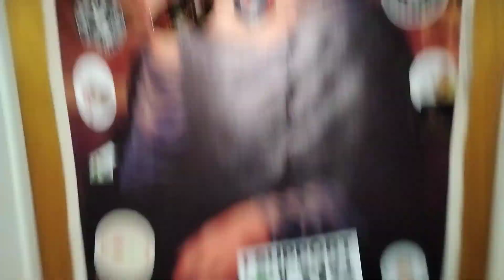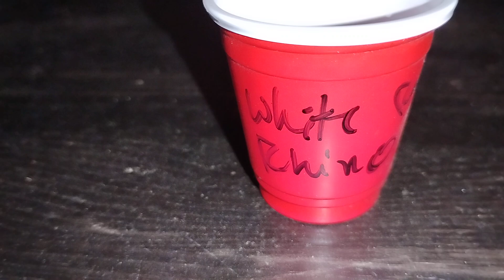2024 - 2025 Season Start! Grow-cation Over!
Starting the fall season with a 10 strain lineup! Let's go!